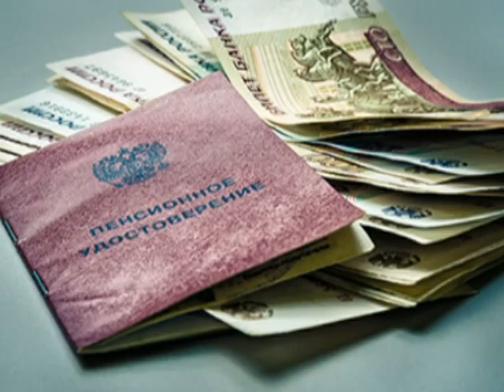Подробности 21.08.14 Геннадий Пашин